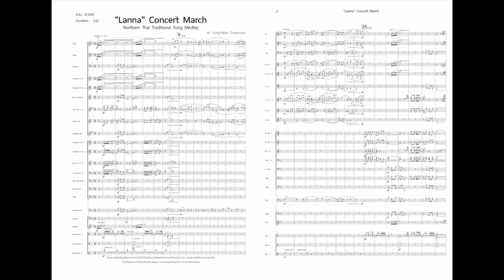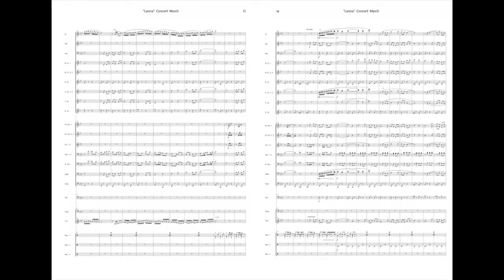"Lanna" Concert March / คอนเสิร์ตมาร์ช “ล้านนา” arranged by Rung-Radis Chanchampa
ความไพเราะ อ่อนหวาน และงดงาม เหล่านี้เป็นเอกลักษณ์ที่สําคัญของเพลงไทยสําเนียงลาว เกิดเป็นแรงบันดาลใจในการเรียบเรียงเพลงนี้ขึ้นมา โดยได้นําบทเพลงไทยสําเนียงลาว จํานวน 5 เพลง ได้แก่ลาวกระทบไม้, ลาวเสี่ยงเทียน, ลาวจ้อย, ลาวสมเด็จ และลาวดําเนินทราย มาเรียงร้อยในรูปแบบของเพลงมาร์ช ซึ่งบทเพลงจะมีความหลากหลายของอารมณ์และความรู้สึก โดยได้ตีความขึ้นมาใหม่ให้เหมาะสมกับรูปแบบของบทประพันธ์เพลงสําหรับวงคอนเสิร์ตแบนด์ขนาดกลาง ความยาก-ง่าย อยู่ในระดับกลาง
The “Lanna” Concert March was inspired by Thai traditional music tune, especially the thematic transformation of lao music. This arrangement was written in medley style that combine 5 Thai folksongs such as Lao-kra-tob-mai, Lao-siang-tien, Lao-joi, Lao-somdej and Lao-dham-nuen-sai in marching style. The instrumentation was arranged for medium size concert band with intermediate level performers grade.